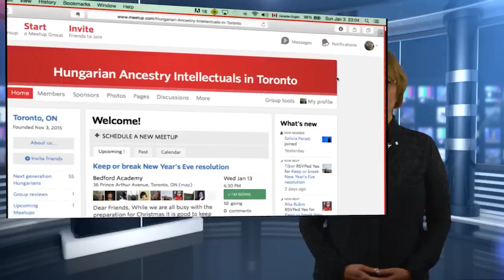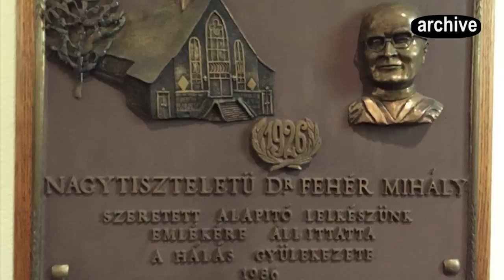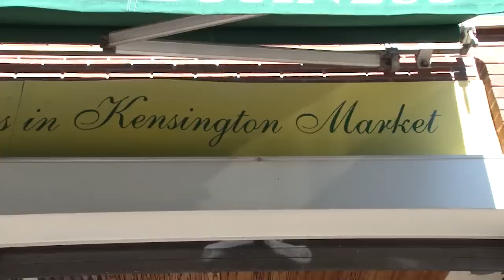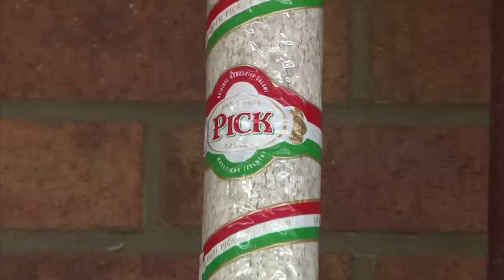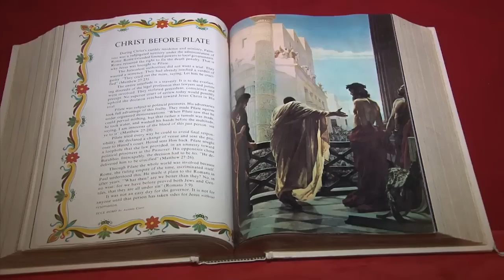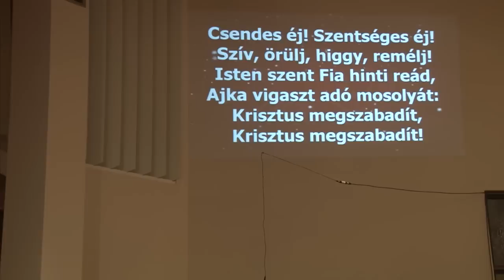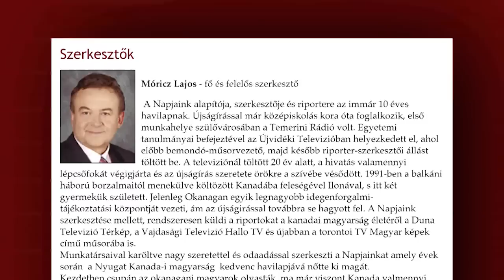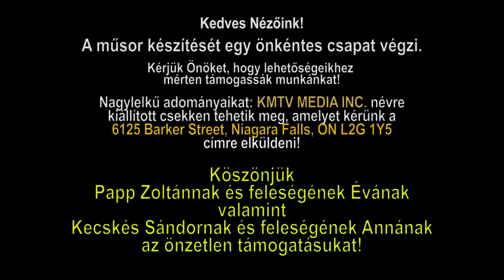Kanadai Magyar TV mai adása: 2016. január 9.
Köszöntöm Önöket a Kanadai Magyar Televizió munkatársai nevében.
- Baja egy kisváros a Duna partján, 40 km-re a Szerb határtól. Minden évben július második hétvégéjén egy hatalmas fesztivált rendeznek a városban, mely alkalommal a városban levők létszáma megduplázódik. Ekkor több ezer bográcsban főzik a méltán híres bajai hallét. A Duna közelsége és a hal szeretete misztikus kapcsolatot alakított ki az itt élők között. Erről szól a következő kisfilmünk.
- Torontói magyar fiatalok öntevékeny kezdeményezéséről adunk most hírt. Sok magyar fiatal van, akik Torontóban élnek és szeretnék magyarságukat is megélni ebben az óriási, sokszínű városban. Összejönnek, barátkoznak és építik a következő magyar generációk kapcsolatát. Kicsit más módon mint ahogy azt eddig megszoktuk. Erről a nagyszerű kezdeményezésről szól a következő kisfilmünk.
- Ritkán adunk hírt a montreáli magyarokról. Most a Montreáli Első Magyar Református Egyház történetével ismerkedhetnek meg, mely története a múlt század elejére nyúlik vissza, így a felvételek egy része régen készült. Ezzel a műsorral kezdetét veszi egy sorozatunk, melyben szeretnénk bemutatni a kanadai magyar egyházak történetét.
- A Blue Danube kedvenc bevásárló helye volt a torontói magyarságnak. Az üzlet új tulajdonosa mindent elkövet, hogy megtartsa a magyar vevőket a hagyományos magyar választék megtartásával, de újdonságok is szerepelnek a tervei között. Úgy tünik, továbbra is érdemes lesz itt vásárolnunk.
- A Karácsony már elmúlt, de az akkor rögzitett gondolatokat érdemes megfogadnunk. A Torontói Első Magyar Pünkösdi Gyülekezet vendégei voltunk.
- Köszönjük megtisztelő figyelmüket. Köszönjük és várjuk a munkánkat segítő jószándékú hívásaikat, leveleiket.
Az Egy perc Magyarország című sorozat következő epizódját láthatják most, mellyel búcsúzunk Önöktől.
Viszontlátásra a jövő héten ugyan itt, ugyan ebben az időpontban.